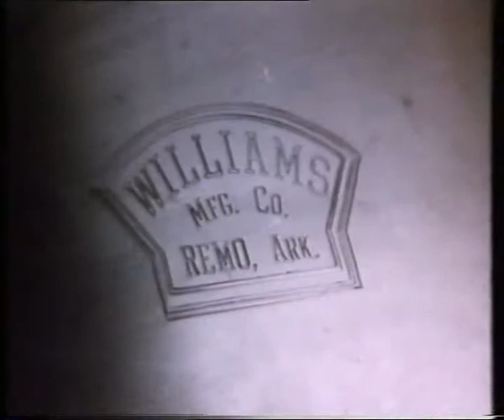Kitustrailers : REMO - DESARMADO Y PELIGROSO (Trailer en Español)